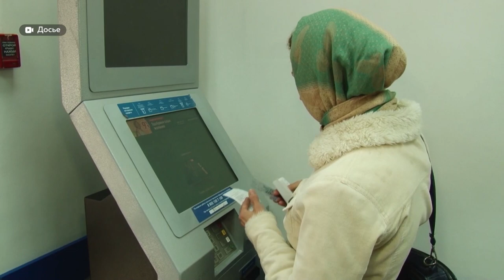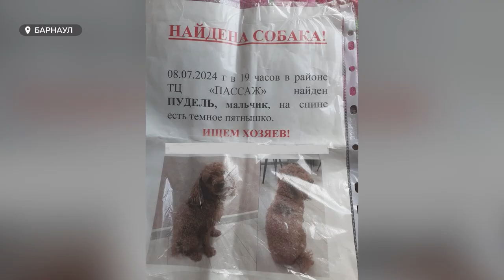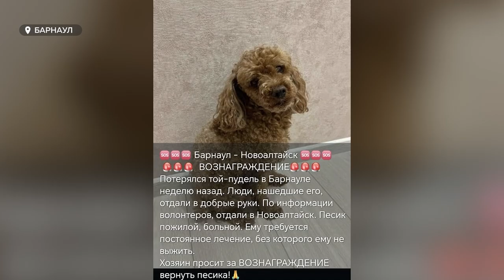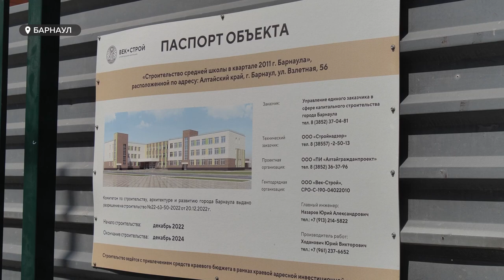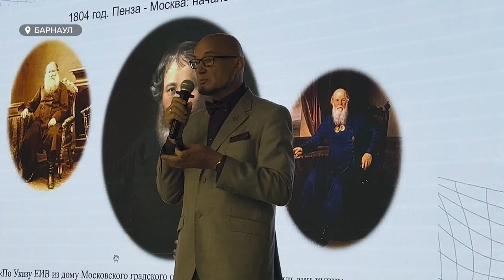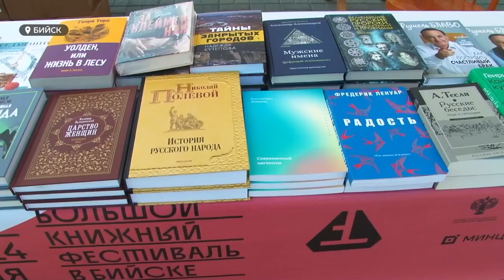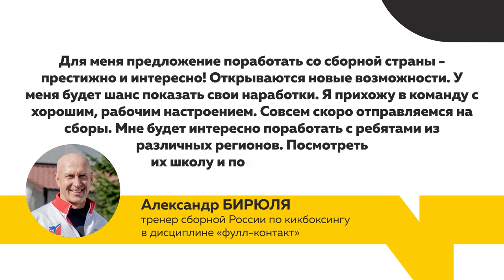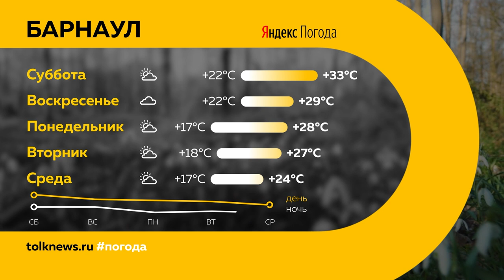День с Толком 26.07.2024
Смотрите в выпуске:
00:00 Начало
00:19 Анонсы
00:47 Борьба с мошенническими переводами
02:08 Пенсионерка борется за инсулин
04:09 Пудель в заложниках
07:26 Воды больше, мяса меньше
09:06 Школа в Индустриальном
11:34 Уроки самообороны для девочек
13:17 Осужденные вяжут носочки
15:29 О семейном бизнесе
17:23 Книжный фестиваль в Бийске
20:15 СпортОбзор
23:38 Погода